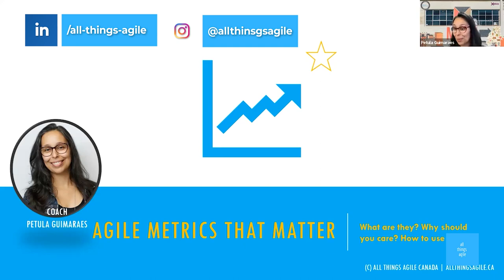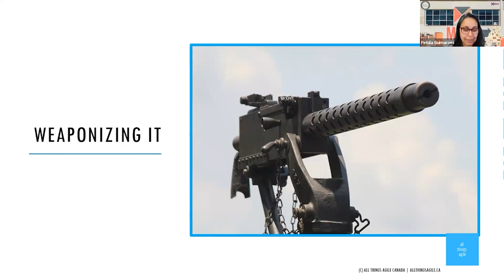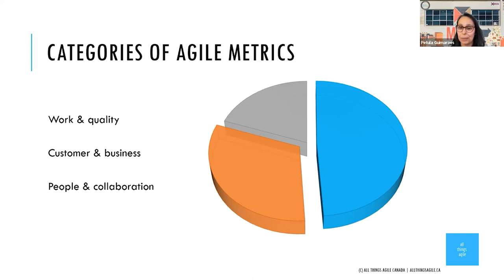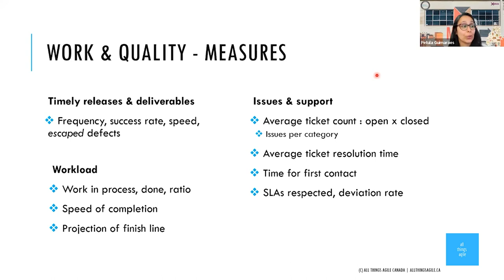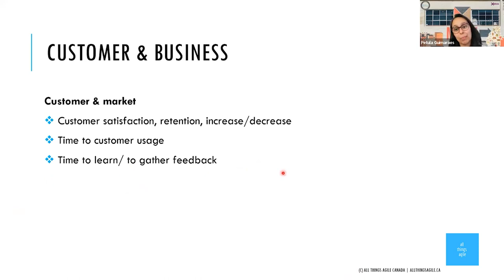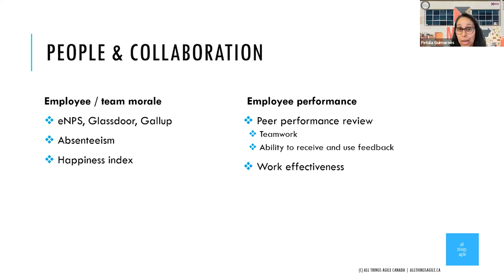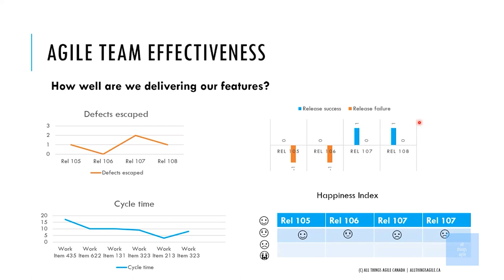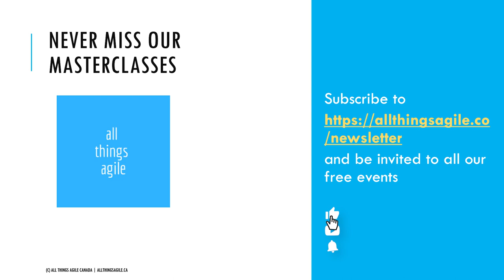Agile Metrics that Matter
Agile Metrics that Matter was a webinar I gave to the Atlanta Community in 2023. What do you measure in agile? What are metrics even? What are anti-patterns of agile metrics? What are some examples of good agile metrics?

A lot of knowledge in this one.
 I'm happy to share it here and I hope you enjoy it!

* * *  Chapters  * * *
00:00 Intro
00:21 Why Care About Metrics?
02:20 What are Metrics?
02:38 Metrics and Measures
03:49 Metrics that Matter
04:27 Why are Agile Metrics Different?
05:01 Agile Metrics that Matter
05:47 Metrics Anti-Patterns
06:06 Anti-pattern 1
06:45 Anti-pattern 2
07:58 Anti-pattern 3
09:03 Anti-Pattern of Metrics Have an Effect
09:56 Why are these "Anti-Patterns"?
10:55 Agile Metrics that Matter
14:11 Work & Quality
26:45 Customer & Business
33:40 People & Collaboration
38:22 Q&A Agile Team Effectiveness
46:04 Customer Laser Focus
46:26 Holistic Focus
47:46 Agile Team Effectiveness - A  few measures
49:31 A Few Final Insights
49:59 Outro

Ready to get to the next level in your agile coaching journey?

❤  Petula